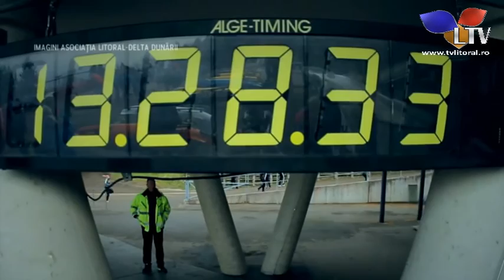Campionatul Mondial de bob la Mamaia - Litoral TV